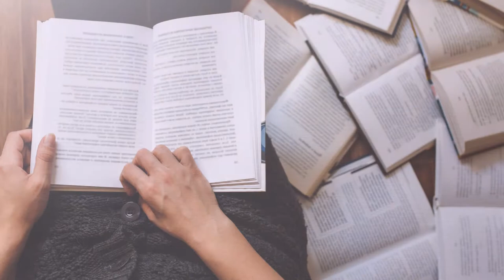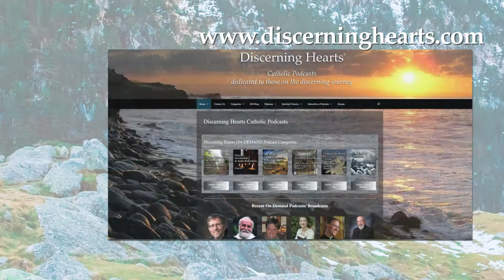LOH8 – A Prayer of Praise – Praying the Liturgy of the Hours with Fr. Timothy Gallagher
THE INSTRUCTION TOLD ME that the Liturgy of the Hours is primarily a prayer of praise. As mentioned, this was new for me. I had seldom thought of praising God and did not understand why this was so important, even the central focus of the Hours. Praise, I thought, was a form of prayer privileged by some and associated with expressive gestures and gospel music. Charismatics praised God. Praise and worship music praised God. In Hispanic ministry, I had encountered warm and compelling prayers of praise. I respected and liked such prayer; but it was not my habitual form of prayer. As I reflected, I realized that I had always centered my prayer of the Hours on two things: meditation on the content of the psalms and readings and petition for various needs. I had never thought of the Liturgy of the Hours as a prayer of praise.

Now I saw that praise situates us in our truth as creatures before our Creator and as those redeemed before our Redeemer. I never doubted that I was God’s creature and that Christ had redeemed me. My awareness of this, however, would often fade in the busyness of the day. I could easily lose sight of God and of who I am before him.

Father Timothy M. Gallagher, O.M.V., was ordained in 1979 as a member of the Oblates of the Virgin Mary, a religious community dedicated to retreats and spiritual formation according to the Spiritual Exercises of St. Ignatius. Fr. Gallagher is featured on the EWTN series “Living the Discerning Life: The Spiritual Teachings of St. Ignatius of Loyola”.